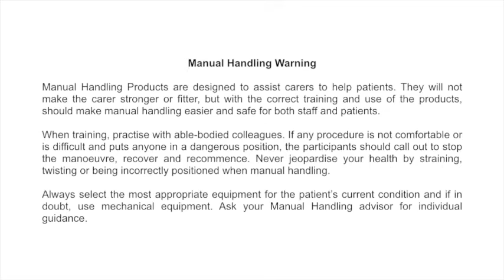Soft Transfer Belt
The Soft Transfer Belt is a popular belt used for transferring patients.